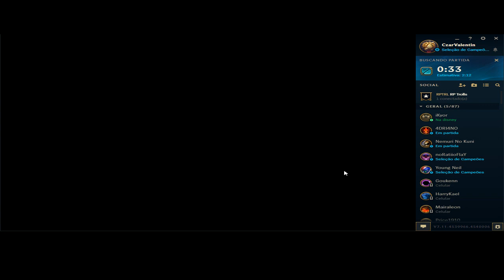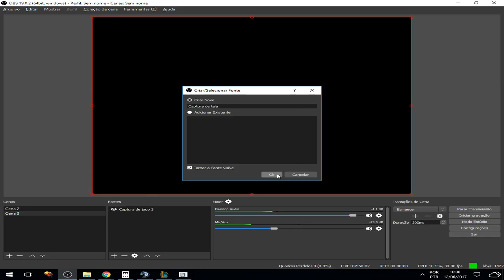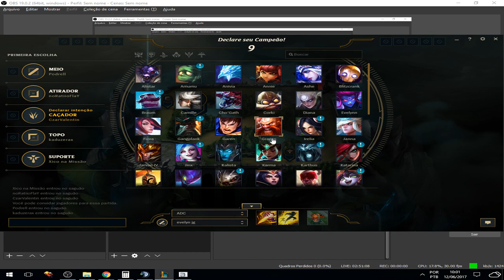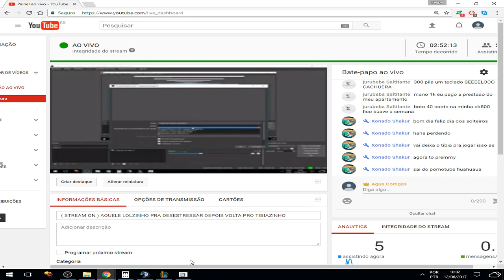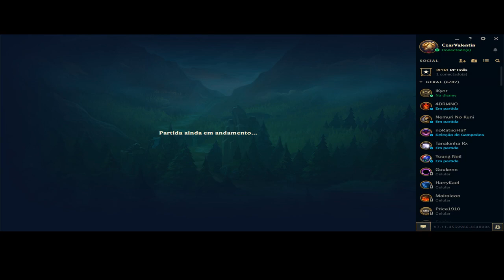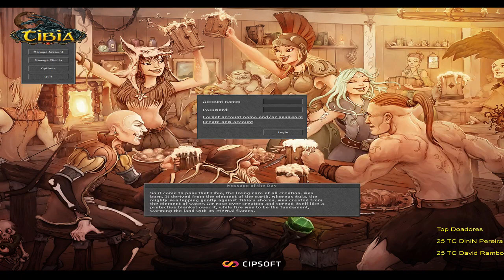( Stream On ) RP 50 Muggly Plains- PT BR